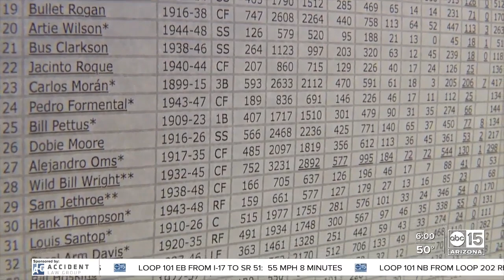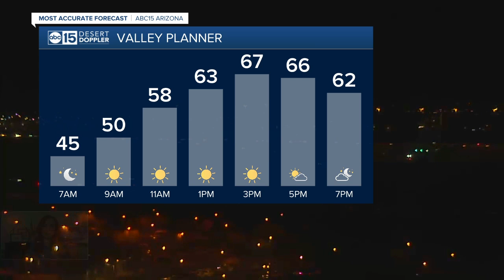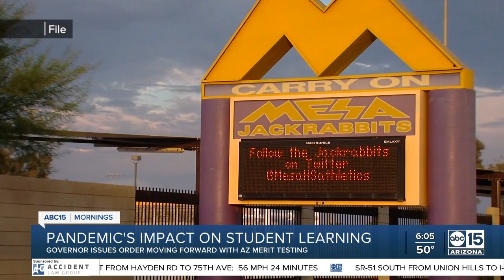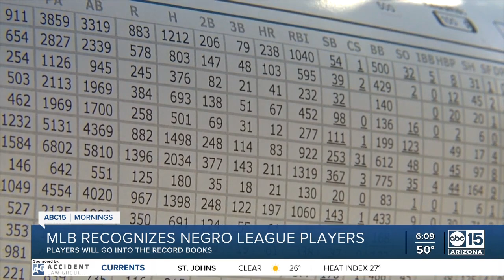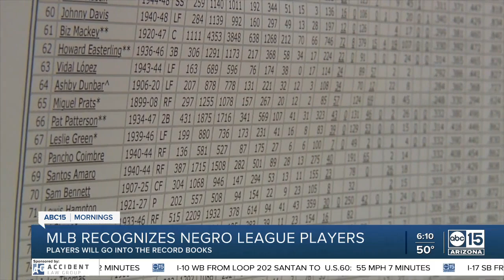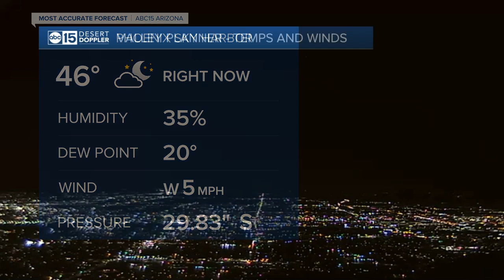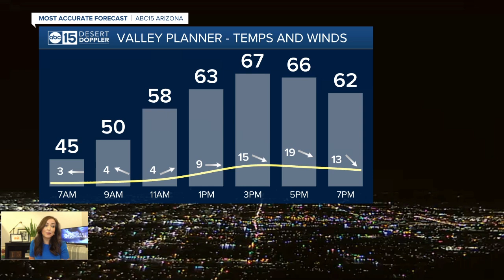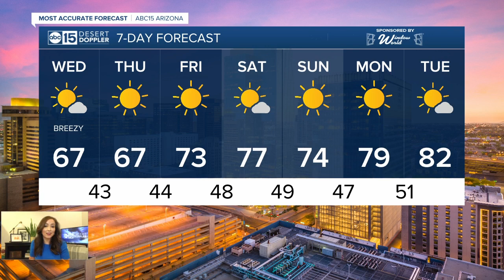Full Show: ABC15 Mornings | February 16, 6am